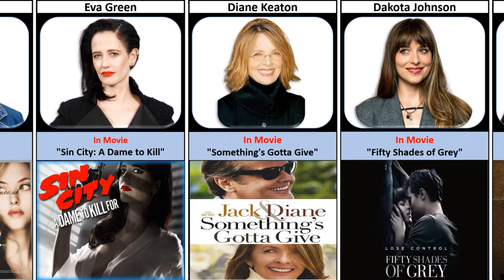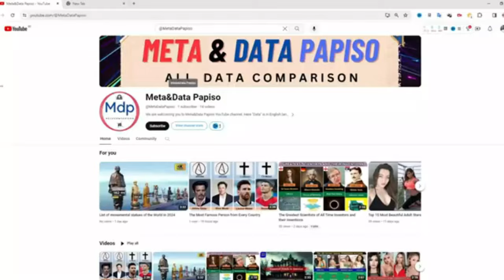Actresses That Got Completely Naked in The Movies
In this video, we made a list of Actresses That Got Completely Naked in The Movies

👋 Hey! Welcome to Meta&Data Papiso Channel.

 How I create a video 💻 :
First of all I come up with a topic. Then I collect the information from statistical sites, forums, discussions in various communities . Then by using softwares like PowerPoint , Photoshop , CapCut and I Create the video .